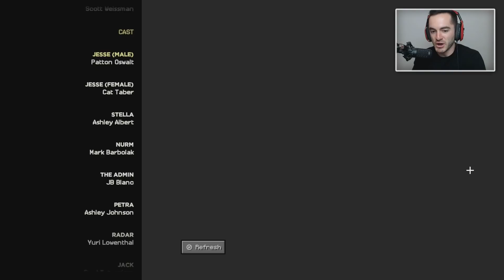Minecraft Story Mode Let’s Play: S2E3 Part 3 - Prisoner X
Today we learn that the admin is still 12 years old and mad at the world.